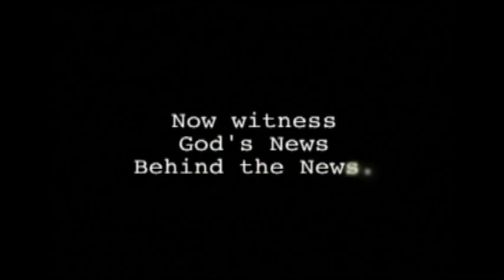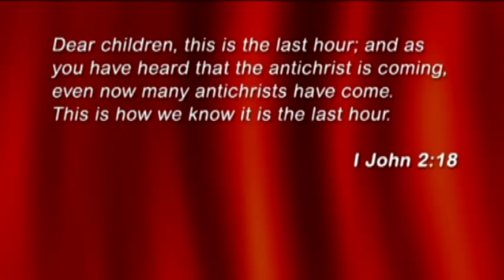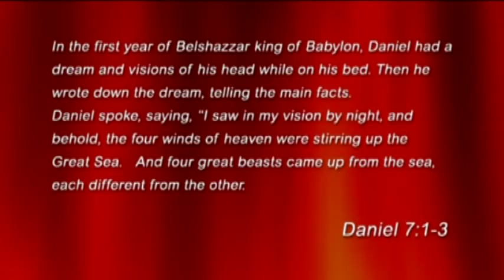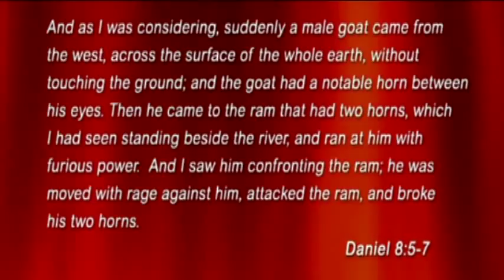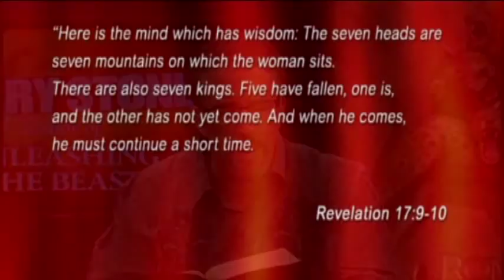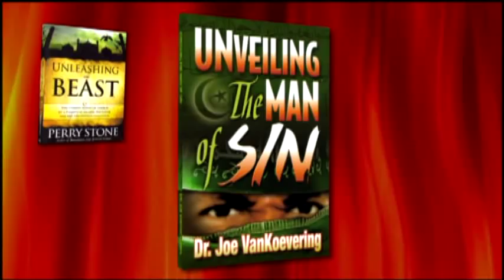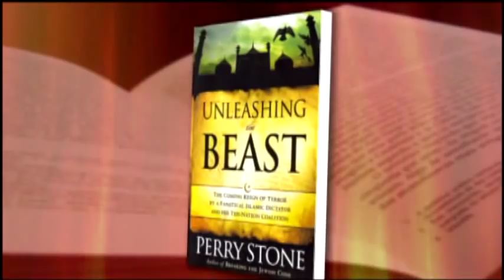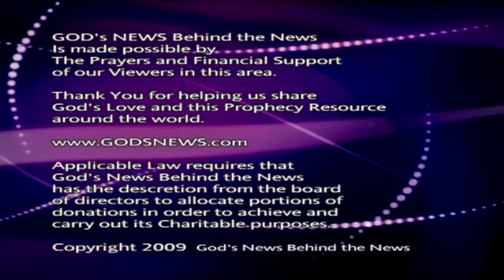Understanding the Islamic beast Dr. Joe VanKoevering,Perry Stone GodsNews.com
Will the antichrist be a Muslim ? How does the "Beast system" described by Daniel, relate to the Islamic World. This is four 30 minutes programs